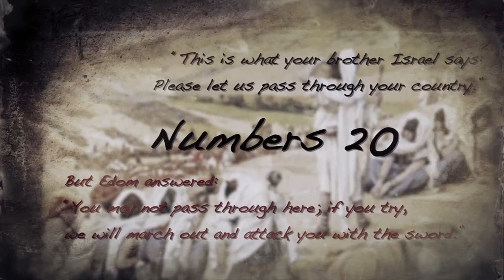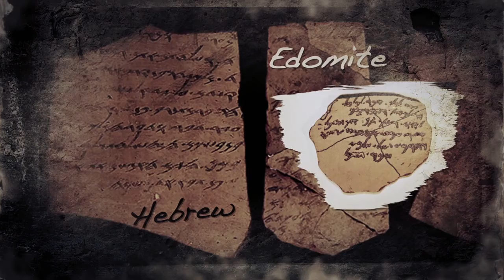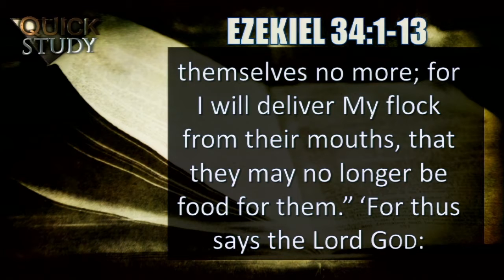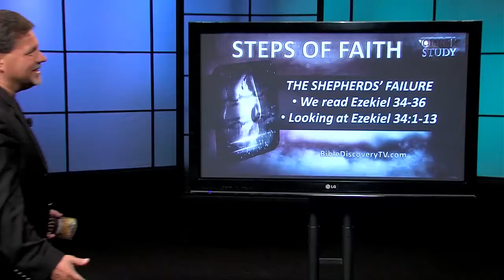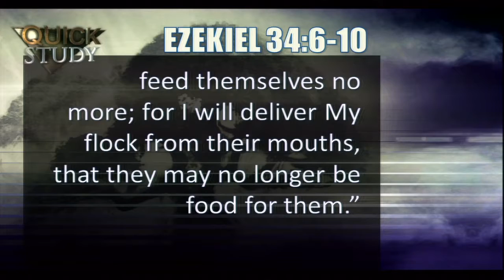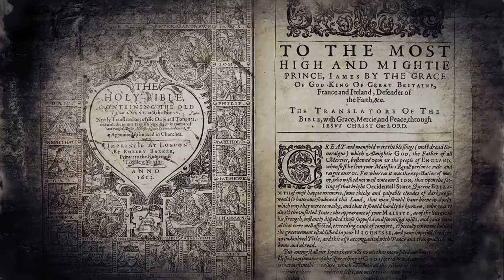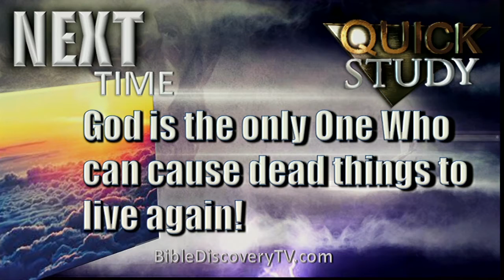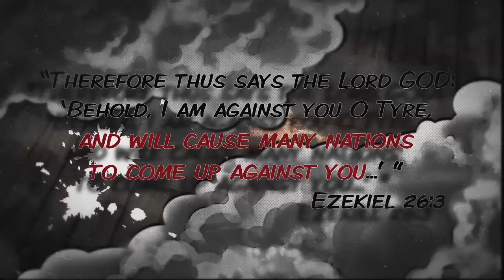Quick Study August 17, 2016